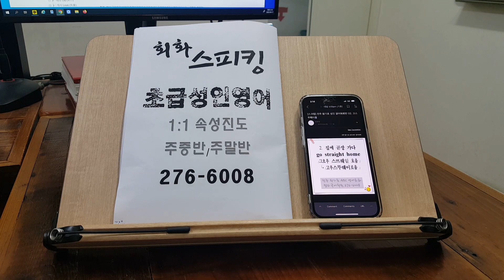발음교정 왕초보 스피킹 성인어학원 영어회화과외 전주 파닉스 230419